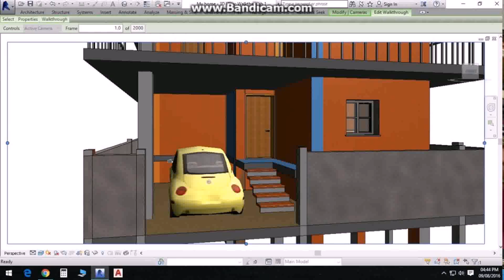Twin House Floor Plans In India - DaddyGif.com (see description)